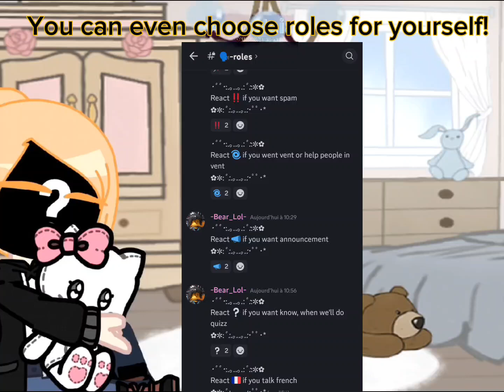Announcement || IRL OC || AquaNaia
👥 Gacha club [nebula]
🎥 Capcut

• [IRL me]

Song: mario word soundtrack (never know what one